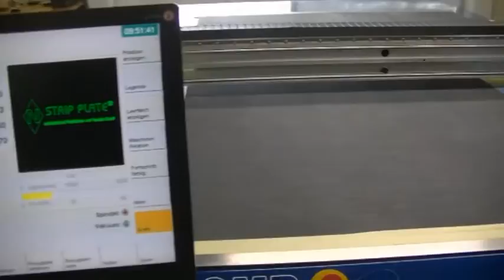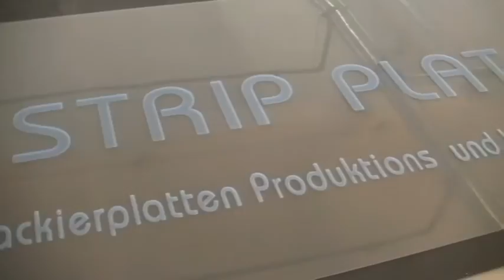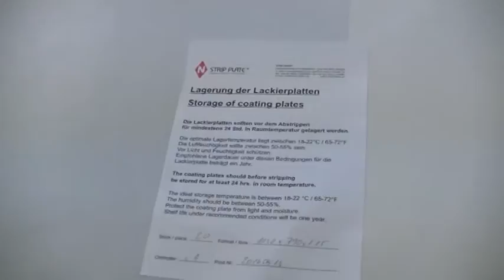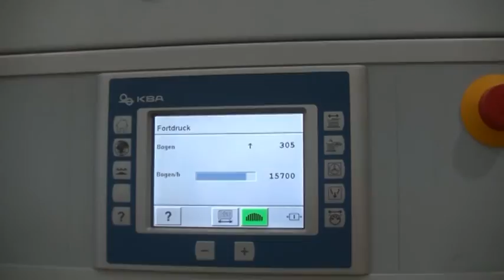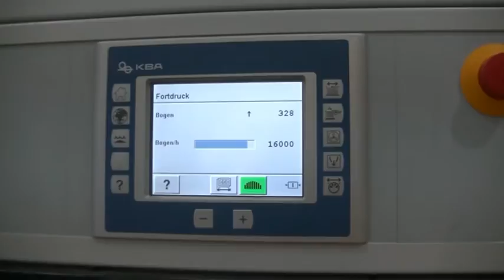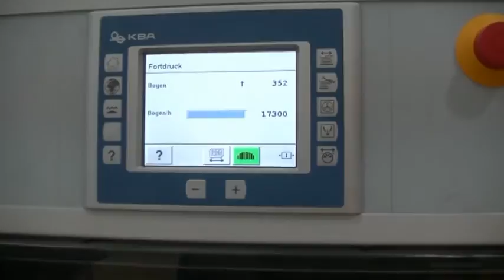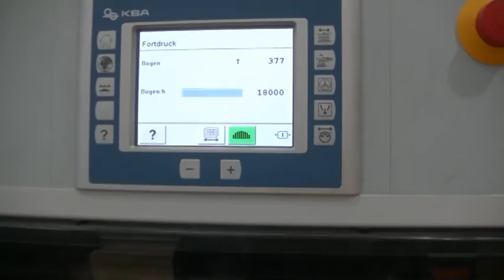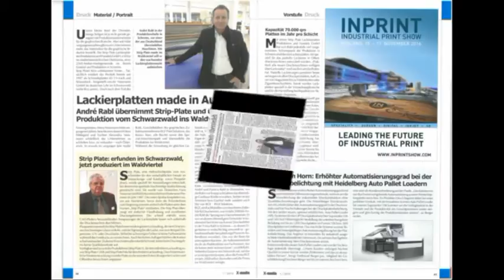Strip Plate - promotional movie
Varnishing plates for both UV and Dispersion Varnishes